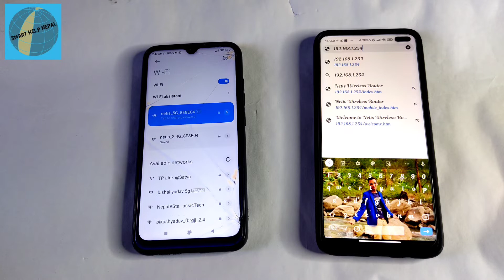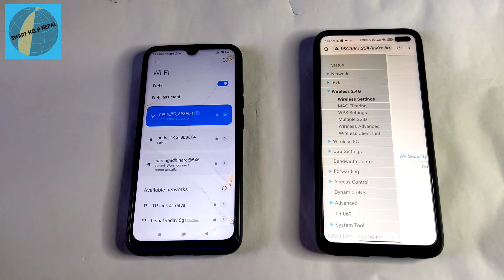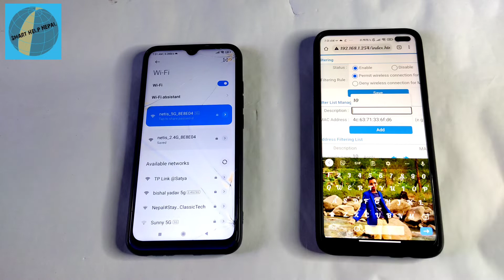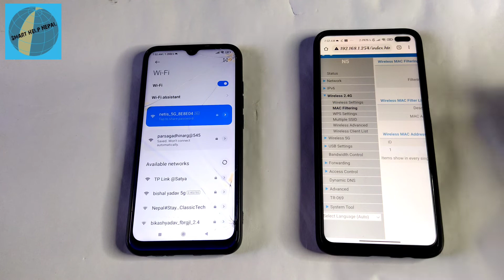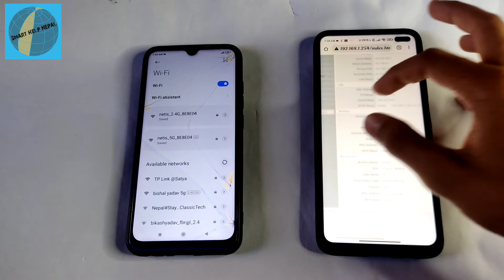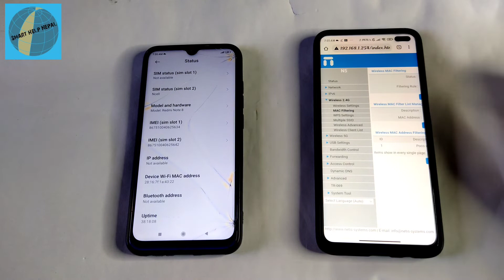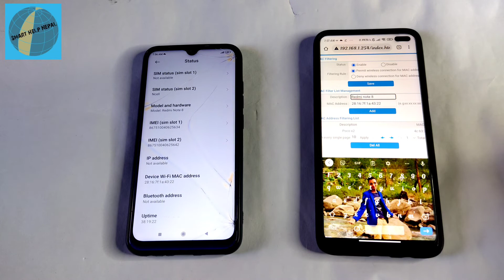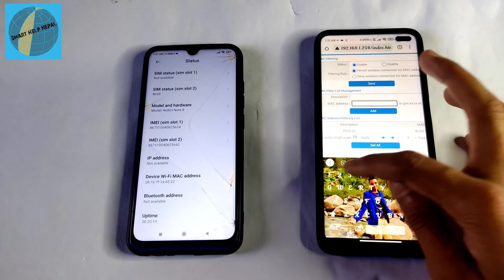Netis Router MAC Filtering | How To Enable Mac Filtering In Netis Router 5G ?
Netis Router MAC Filtering | How To Enable Mac Filtering In Netis 5G Router ?

तपाईंहरुलाई विडियो राम्रो लागेको छ भने ,

              जय नेपाल 🇳🇵

(message me your problem here)